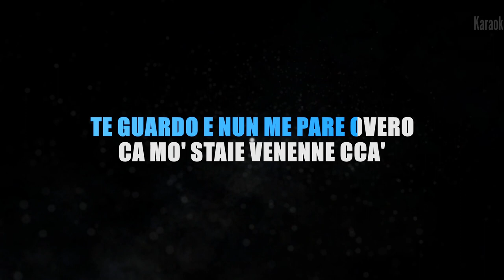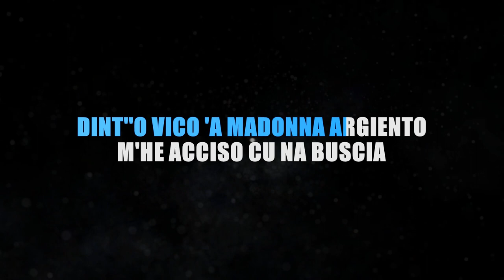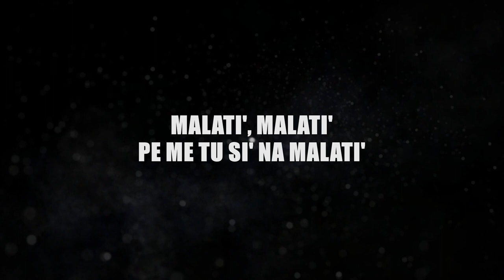Ciccio Merolla, Amandha Fox - Malatìa Karaoke Strumentale 🎤